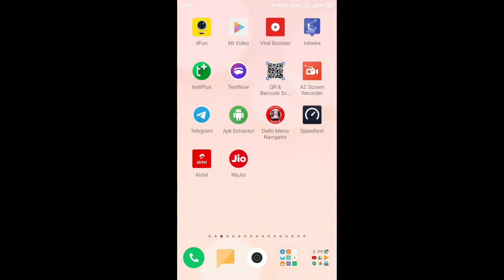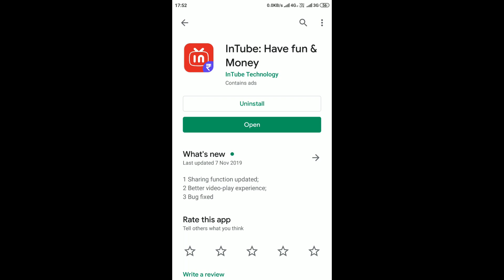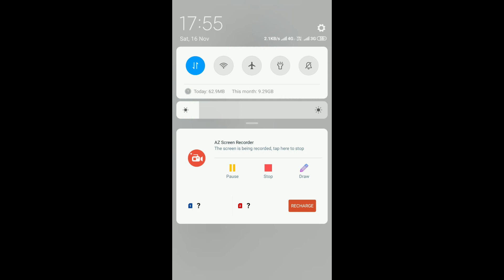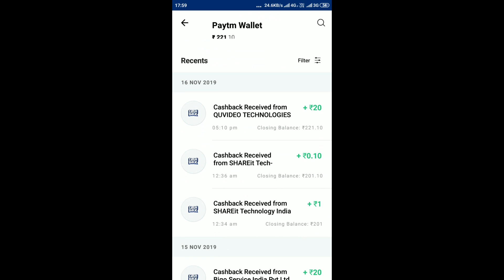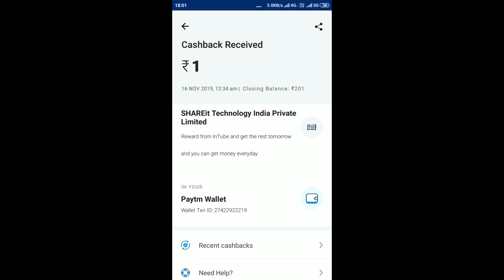Unlimited Trick !! Earn Unlimited Paytm Money with Live Proof